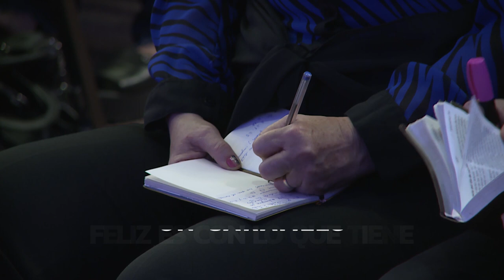MDI-028 Minuto de impacto MQV – ¿Quien soy?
Lo que un hombre piensa en su corazón, tal es él. Sabemos que un niño es feliz por lo que tiene y un joven por lo que hace, pero una persona adulta y madura es feliz por lo que es.
Puedes tener muchas cosas, hacer muchas más pero lo que realmente importa es quien eres.

Fragmento de la prédica “¿Qué anhela tu corazón” del pastor Emilio Agüero Esgaib a ser emitida este domingo 01 de setiembre a las 10:00 de la mañana por la RPC (Canal 13). ¡Compártelo!